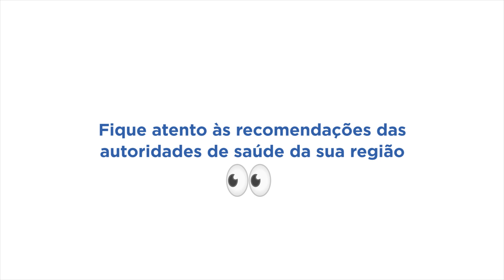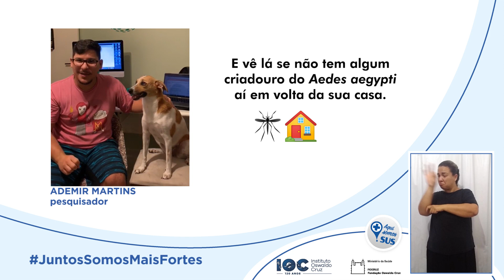#3 Novo coronavírus: a parte de cada um contra a Covid-19 [*com tradução em Libras]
Parte 3 JuntosSomosMaisFortes 💪

No Instituto Oswaldo Cruz (IOC/Fiocruz), cada um faz a sua parte
para combater a pandemia do novo coronavírus.

Apoio:
Comitê Fiocruz pela Acessibilidade e Inclusão das Pessoas com Deficiência
Coordenação de Cooperação Social da Fiocruz
Projeto Empregabilidade Social da Pessoa Surda